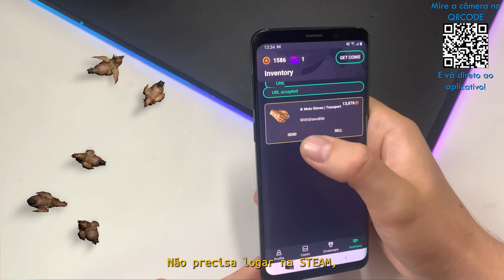O PLANO É OFICIALIZADO NA 00NATION: TODOS OS DETALHES AQUI!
►Baixe o GOCASES, use o cupom GUS e ganhe 20 coins

►SIGA-ME!